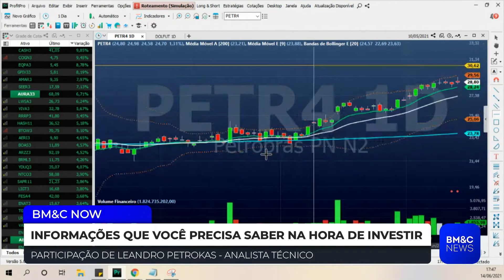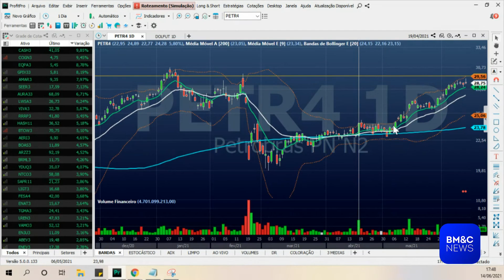Leandro Petrokas analisa Petrobras (PETR4)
Leandro Petrokas, analista técnico, comentou sobre Petrobras (PETR4).